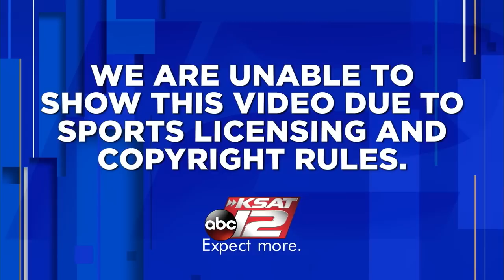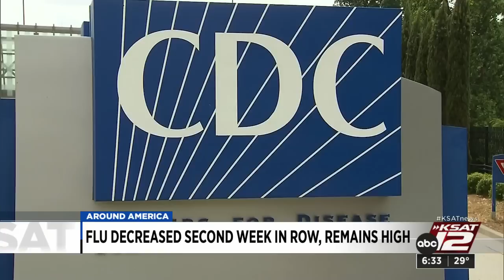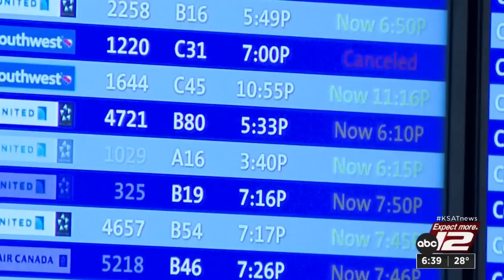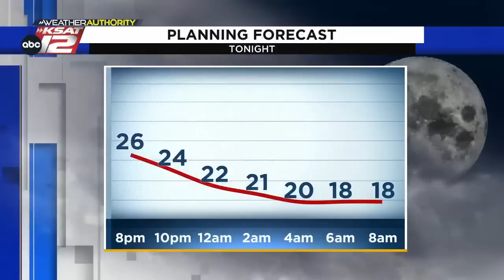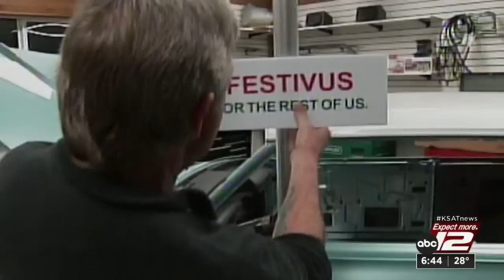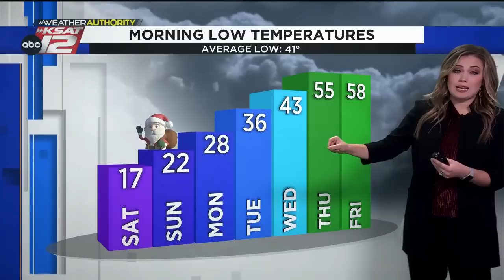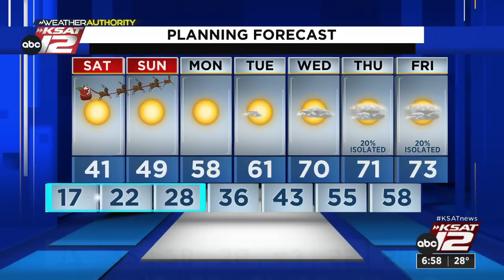KSAT12 News at 6:30 : Dec 23, 2022